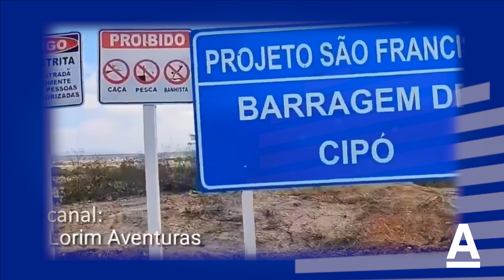As águas finalmente chegam ao Nordeste: povo cearense agradece ao presidente Bolsonaro